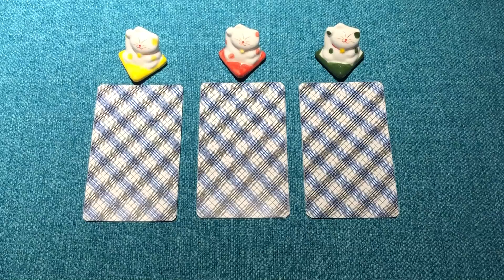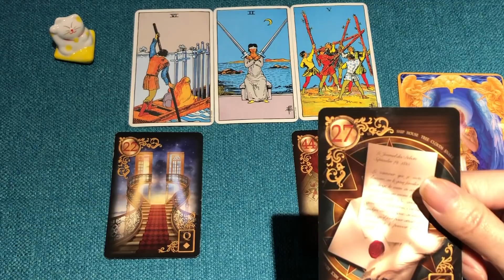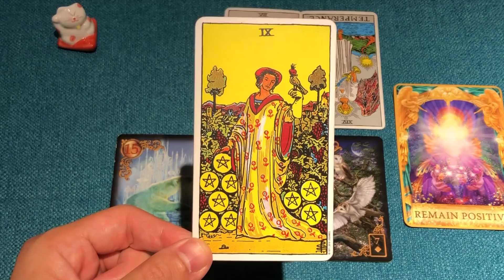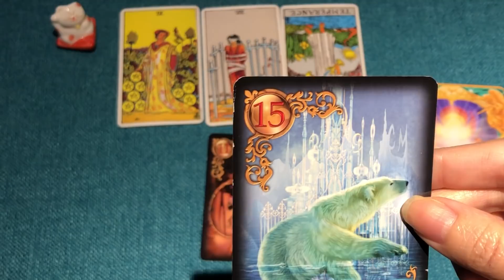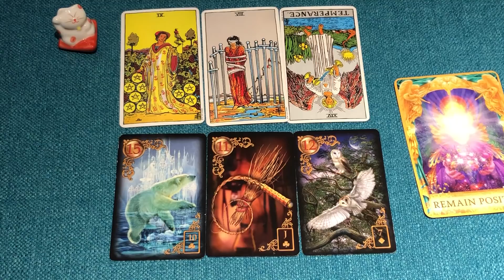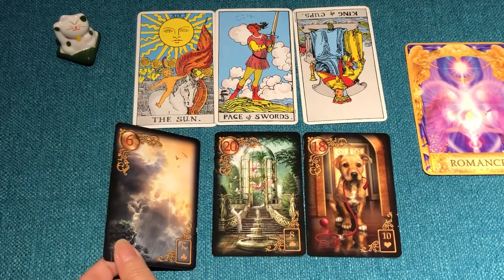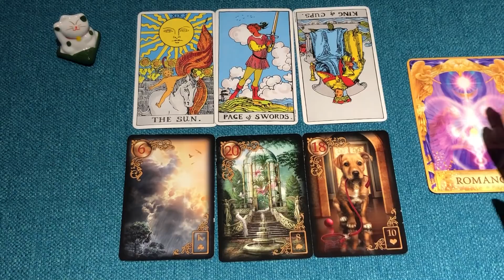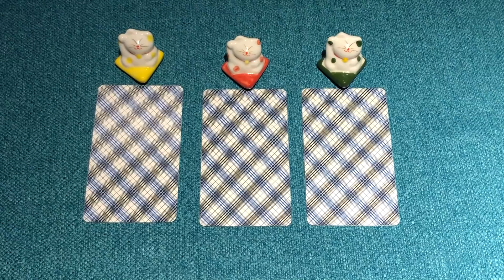【特別コラボ】あの人の今の気持ちと今後の行動について〜のんままタロット占いさん×高瀬隼輔コラボ【恋愛タロット占い】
​@nonmamatarot 様でのコラボ動画はこちら

A⇛2:33～
B⇛14:53～
C⇛32:53～
対談⇛51:44～